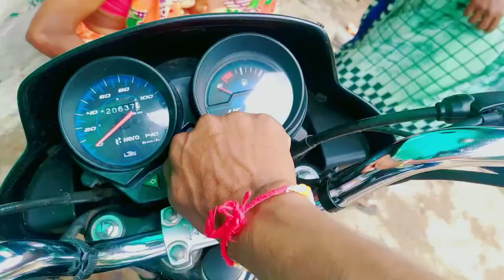👉खांडा पुल में फुल मस्ती // खूबसूरत दृश्य के बीच में //🤔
🙏यह Vlogs लोगो को Entertainment व मनोरंजन के लिए है यह किसी भी प्रकार के व्यक्ति चाहे वह बच्चा से ले कर बूढ़े तक  का व्यक्ति ही क्यों न हो इस वीडियो को Famly के साथ बैठ कर देख सकते है ।🧐😳
          इस वीडियो में किसी भी प्रकार से अपशब्द का प्रयोग नही हुआ हैं।🤗

👉यह वीडियो गांव देहात में होने वाला दिनचरिया का है जो गांव के लोग किस तरह से रहते है किस तरह के कार्य करते है, और छोटे छोटे बच्चे भी किस तरह के मस्ती करते है।🙌🙏👍

😎तो इस वीडियो को शुरू से अंत तक जरूर देखे तब आपको vlogs के बारे में आसानी से  पता लग जायेगी ।🙄

नीचे मेरा इंस्टाग्राम id है जाके फॉलो कर सकते हो

#/0/2021